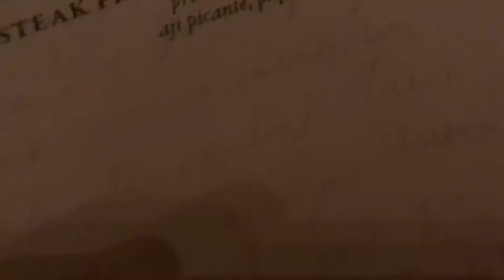Making My Friend Eat The Head Off A Shrimp! His Reaction Surprised Me. Dim Sum and More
What's up guys watch as the fam and I go on another food banger out here in Boston. Sorry it's not as long, but the two other restaurants we went to were too dark to shoot in.